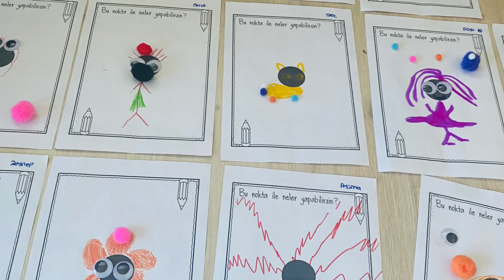Sanat Etkinliği - Bir Noktadan Neler Yapabilirsin?